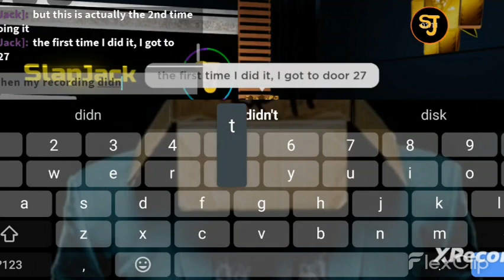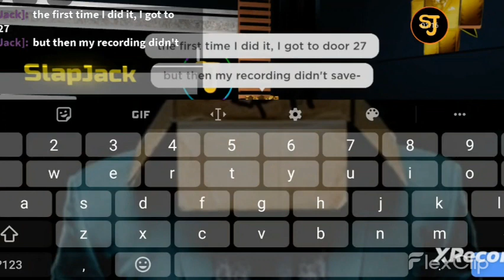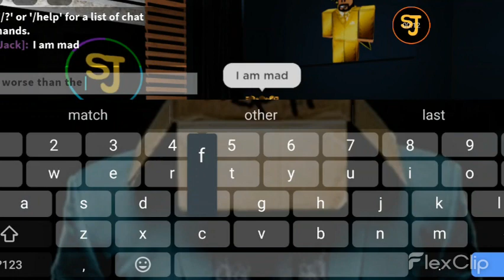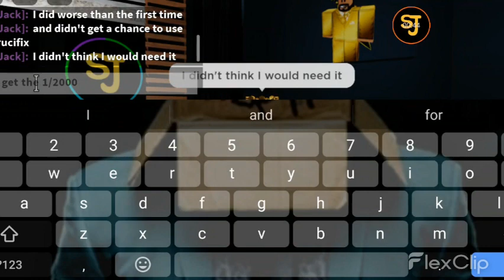Doors: No Hiding Challenge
Timestamps:
0:00 Intro
0:40 Explaining Failure
1:29 Gameplay
4:30 Encountering Shadow
4:42 More Gameplay
5:39 Outro